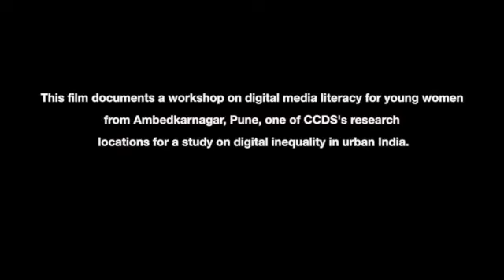Zopadpatti re!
CCDS conducts media literacy workshops that not only help socially-excluded urban communities understand and use the internet, but also represent their voice online by creating their own content.

In this short film, young women from Ambedkar Nagar in Marketyard, Pune, document the conditions in which they live and discuss what they'd like to change.

Ambedkar Nagar is one of the research locations for CCDS's research on barriers to internet access for low-income, marginalised communities in urban India.